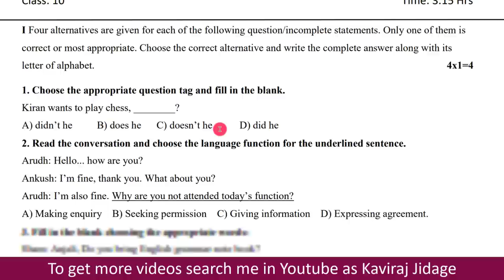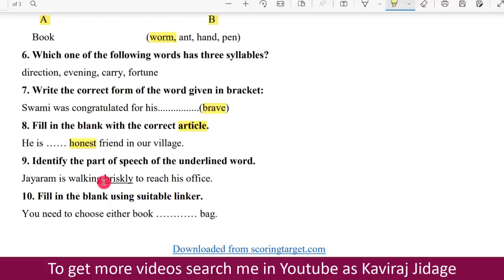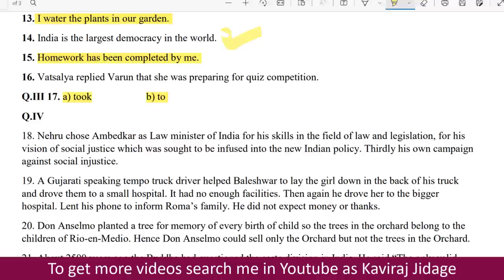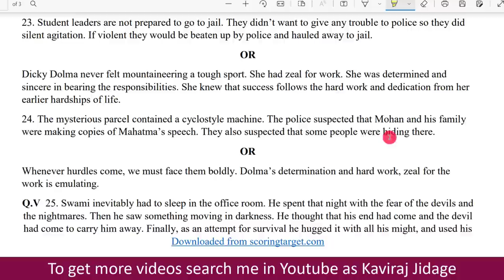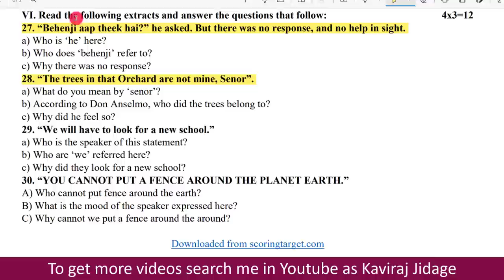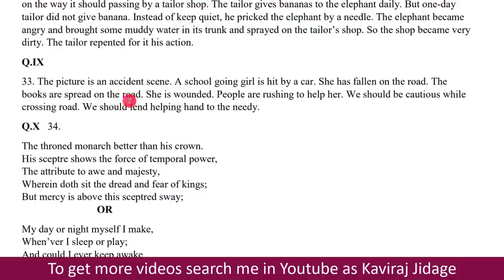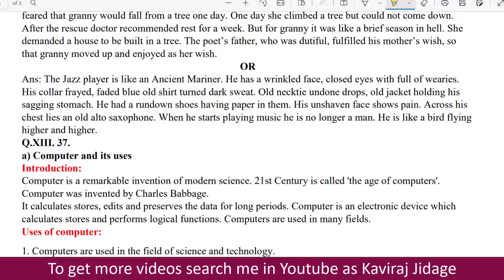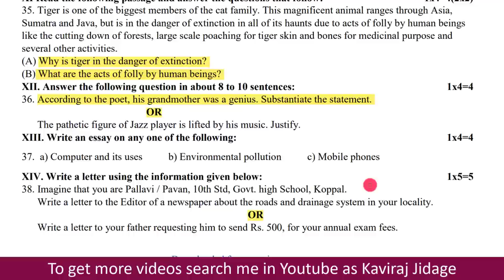10th SA 1 question paper with key answer | English SA 1 for SSLC | Download SA 1 Question paper SSLC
1. Facebook:
2. Telegram:
3. Instagram:
Hi.. I'm Kaviraj Jidage. In today's video we are going to learn 10th SA 1 question paper with key answer. Download SSLC mid-term question paper. Summative assessment 1 for class 10. SSLC question paper. In this post we have uploaded SSLC summative assessment 1 question paper with key answer. Download SSLC pdf question papers.